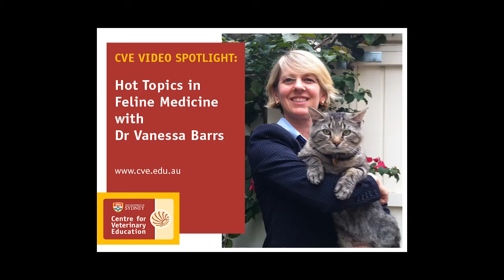2013 CVE Seminars: Dr Barrs on alimentary lymphoma and feline fungal infections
In her upcoming seminar, Hot Topics in Feline Medicine, Dr Vanessa Barrs (UVTHS) will present the latest on alimentary lymphoma and feline fungal infections, as well as practical tips for best-practice management of these conditions.